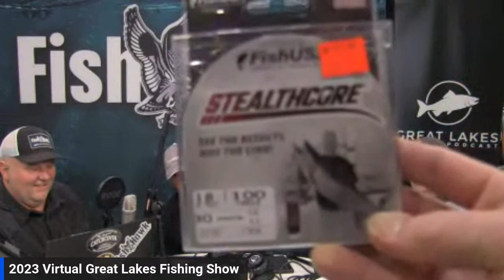2023 Virtual Great Lakes Fishing Show - Segment 4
The Virtual Great Lakes Fishing Show is back for 2023 and we’re taking the show on the road this year!  We’ll be recording the show from the Greater Niagara Fishing & Outdoor Expo floor starting Thursday, February 16th through Sunday, February 19th.  Being on the floor of the show allows us to sit down face-to-face with some of the top anglers on the Great Lakes.  We’ll also have captains and other experts join us from around the country.  New to the show this year are guest co-hosts.  We’re bringing on a handful of co-host captains to add expertise and entertainment to the show!

Schedule(all times ET):

Segment 1
Thursday, February 16th
1:00 pm - Matt Yablonsky
1:20 pm - Paul Powis
1:40 pm - Bob Hinds
2:00 pm - Dan Keating
2:20 pm - Cory Elder
2:40 pm - Don Ruppert

Segment 2 - Cohosted by Lance Valentine
6:00 pm - Lance Valentine
6:20 pm - Chris McCully
6:40 pm - Special Guest
7:00 pm - Jim Steel
7:20 pm - Special Guest
7:40 pm - Chris Ingalls

Friday, February 17th

Segment 3 - Cohosted by Vince Pierleoni
2:00 pm - Vince Pierleoni
2:20 pm - Ed Stachowski
2:40 pm - Dave Adrian
3:00 pm - Cory Goldsworthy
3:20 pm - Pat Kalmerton
3:40 pm - Craig Sleeman

Segment 4 - Cohosted by Pete Alex
6:00 pm - Pete Alex
6:20 pm - Casey Prisco
6:40 pm - Special Guest
7:00 pm - Special Guest
7:20 pm - Marc Kulak
7:40 pm - Special Guest

Saturday, February 18th

Segment 5
1:00 pm - Special Guest
1:20 pm - Bob Songin
1:40 pm - Mark Romanack
2:00 pm - Sergio Ferreira
2:20 pm - Rob Wescott
2:40 pm - Special Guest

Segment 6 - cohosted by Casey Prisco
5:00 pm - Casey Prisco
5:20 pm - Chris Kempf
5:40 pm - Rick Hajecki
6:00 pm - Pete Alex
6:20 pm - Russell Gahagan
6:40 pm - Special Guest

Segment 7 - featuring Richard Hajecki
9:00 am - Setting Up A Boat With Humminbird & Cannon

Segment 8
1:00 pm - Vince Pierleoni
1:20 pm - Special Guest
1:40 pm - Nick DeShano
2:00 pm - Special Guest
2:20 pm - Special Guest
2:40 pm - Jake Romanack

You can watch the show on the Fish Hawk Facebook page and YouTube channel.  We’ll be giving away Fish Hawk swag packages to our favorite question of each segment, so be sure to interact with our show!  Can’t watch live?  No problem.  All segments will be available on demand on YouTube and Facebook shortly after the segment ends.